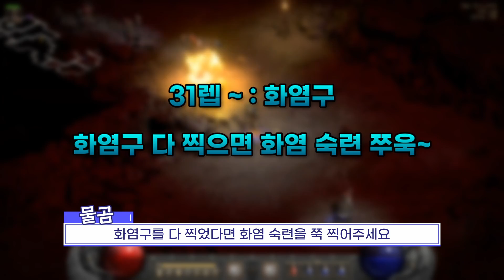[레저렉션 시작하기] 2.4 패치&래더 히드라오브소서로 시작하기 (처음시작하시는분, 졸업까지, 맨땅, 무자본, 노거래)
2.4 패치 적용 : 4/15
래더 오픈 : 4/29
(수정 사항이 있어 재업로드 하였습니다!)

이번 영상은 2.4 패치 적용 이후
플레이할 수 있게 된
히드라오브소서로 시작하기 영상입니다

기존에 소서리스를 플레이하시던 분들은
기존의 빌드를 쓰는게 더욱 효율적이긴 하나

히드라오브소서가 워낙 편하고 안정적이라
손이 안되거나 컨트롤이 안되서
소서리스를 플레이하지 못하셨던 분들은
히드라오브소서를 플레이하시면
그나마 소서리스를 플레이할 만 할 것입니다

★몇 렙에 무슨 스킬을 찍으라고 가이드를 드렸지만 이는 가이드일 뿐
스킬 찍는 순서가 달라도 전혀 상관 없습니다!★
★오브가 좋아요 블리가 좋아요는 취향차이입니다!
개인적으로는 오브가 더 낫다고 판단됩니다만 취향차이에요★
★해당 플레이 영상은 히드라 데미지 너프 전이나
그 점까지 고려하여 영상제작하였으니 걱정안하셔도됩니다★

스탯

일반 난이도
힘 : 아이템 낄 만큼 (40 추천)
민첩 : X
활력 : 나머지
마력 : 50

악몽 난이도 (영혼 만들고 초기화 후)
힘 : 아이템 낄 만큼 (60 추천)
민첩 : X
활력 : 나머지
마력 : X

지옥 난이도
힘 : 아이템 낄 만큼 (모너크 있다면 156)
민첩 : X
활력 : 나머지
마력 : X

스킬 (영혼 제작 후 초기화 한 다음 마스터 순서)

얼음 보주 M - 히드라 M - 화염 숙련 M - 화염구 M - 화염탄 M
(순간이동, 전자기장은 모두 1개씩 기본)

타임라인
00:00 : 히드라오브소서 소개
02:25 : 일반 난이도
03:29 : 제작할 룬워드(일반)
06:22 : 악몽 난이도
06:30 : 제작할 룬워드(악몽)
09:50 : 지옥 난이도
10:59 : 앵벌 지역 추천
12:23 : 크래프트
13:19 : 졸업시 템&스펙